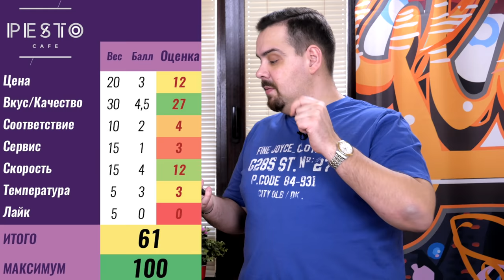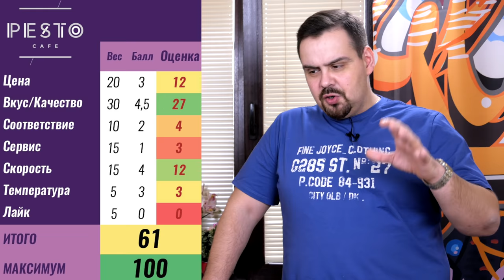Доставка PESTO cafe (Песто кафе) | Безумный квест в заказе